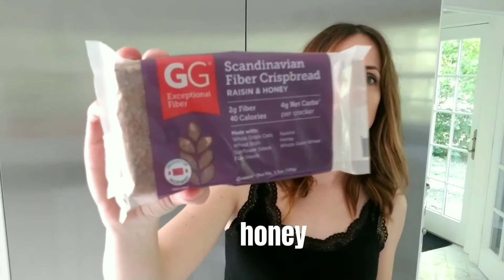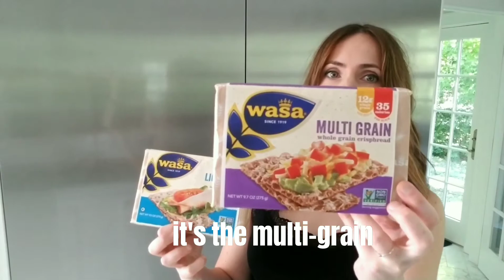February 27, 2020